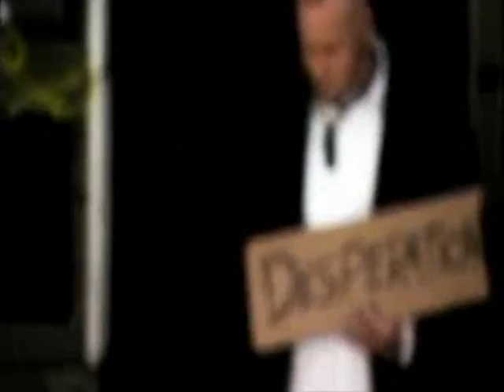Tribute to Roland Johansson (ex Sonic Syndicate)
A tribute to a man with a great voice.. Because we all want him to come back to Sonic Syndicate, don't we?